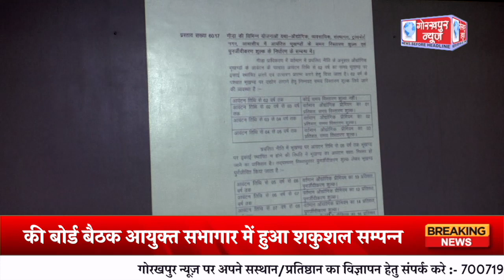गीडा विकास प्राधिकरण की बोर्ड बैठक आयुक्त सभागार में हुआ शकुशल सम्पन्न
मंडलायुक्त अनिल ढिंगरा की अध्यक्षता में गीडा विकास प्राधिकरण की बोर्ड बैठक आयुक्त सभागार में हुआ शकुशल सम्पन्न,दिए गए आवश्यक दिशा निर्देश